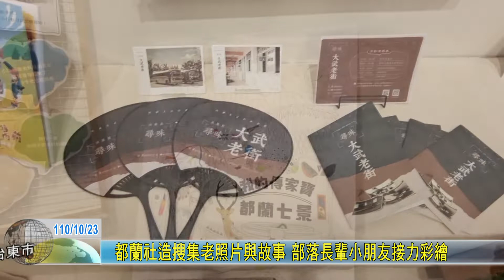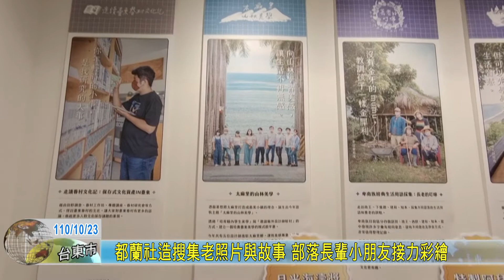20211023 都蘭社造搜集老照片與故事 部落長輩小朋友接力彩繪